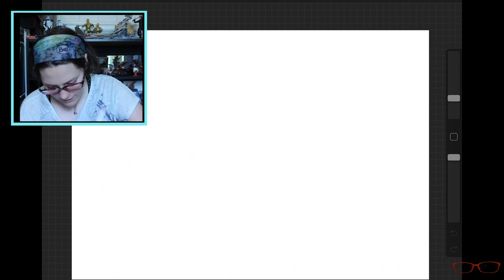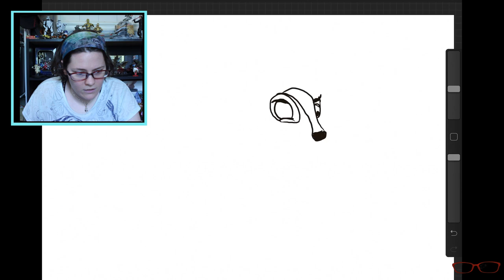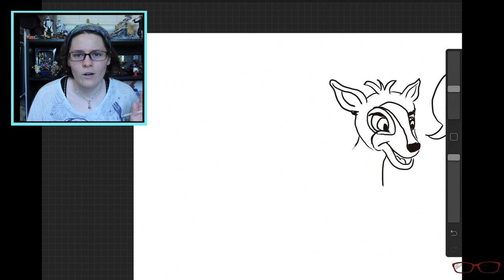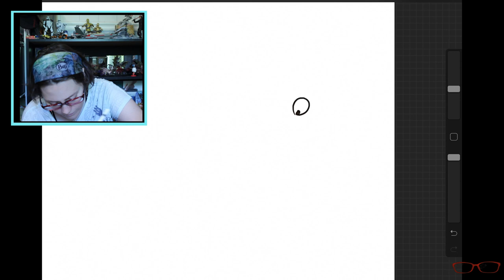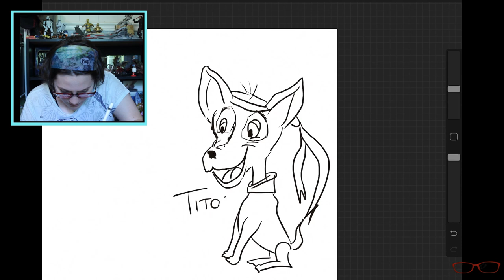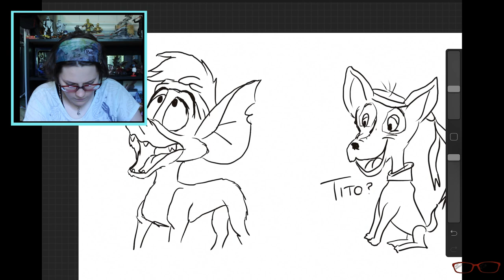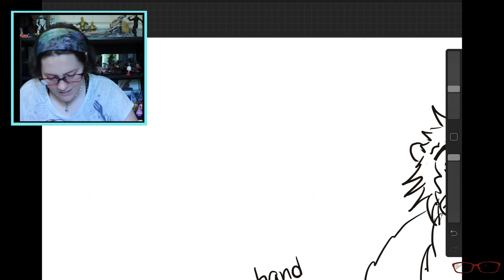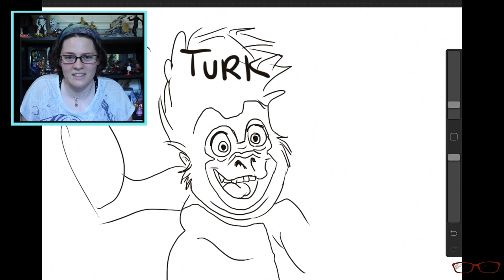ディズニーキャラクター描いてみた！♪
ディズニーが大好きな私は、イラスト見ても見なくてもディスニーキャラクターを描いてみます！！人気あるキャラも誰も知らないキャラも。

I'm attempting to draw some Disney characters--with and without a reference! We'll see how this turns out...